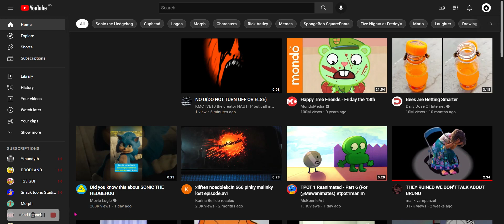Why Is A HTF Video In my recommended?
I hate that show!